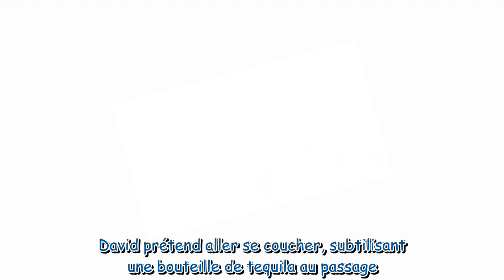Ici tout commence : ce qui vous attend dans les épisodes 555 et 556 du jeudi 15 décembre 2022 [SPOIL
Ici tout commence : ce qui vous attend dans les épisodes 555 et 556 du jeudi 15 décembre 2022 [SPOILERS]